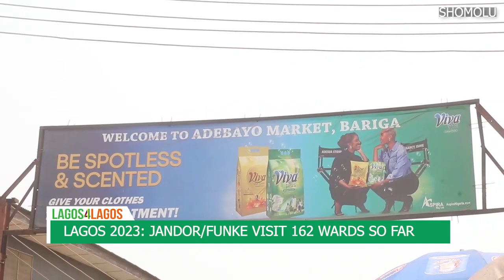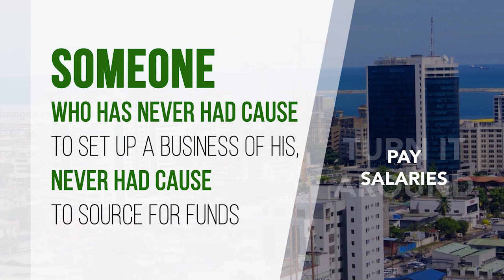LAGOS 2023: JANDOR/FUNKE VISIT 162 WARDS SO FAR...!